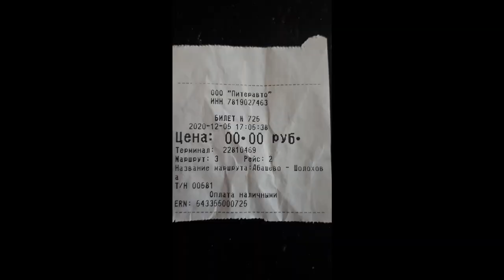"Питер Авто" косячит.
Маршрут № 3 "ПитерАвто" собирает денежки, билеты не выдаёт, валидатор не работает, аууу прокуратура, Роспотребнадзор, вы где ауууу.